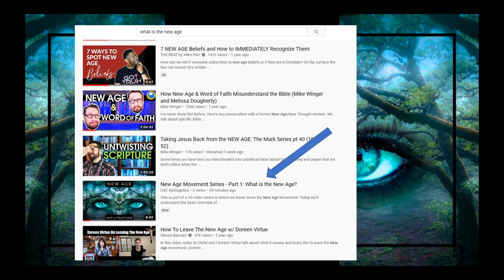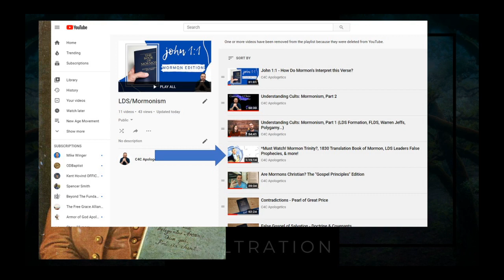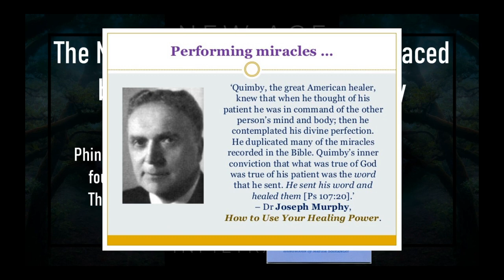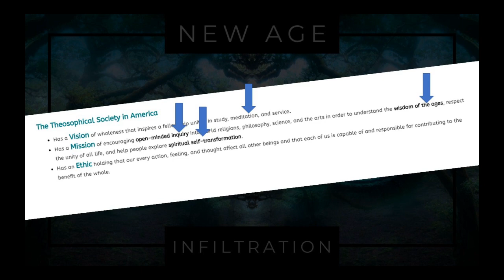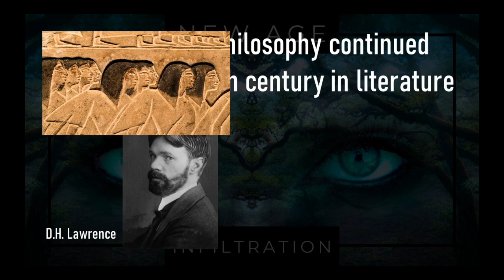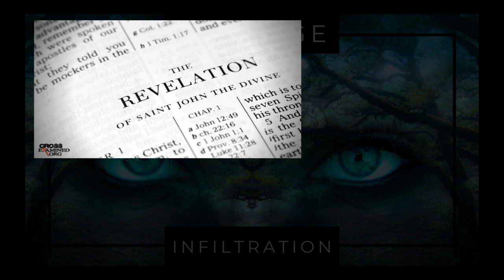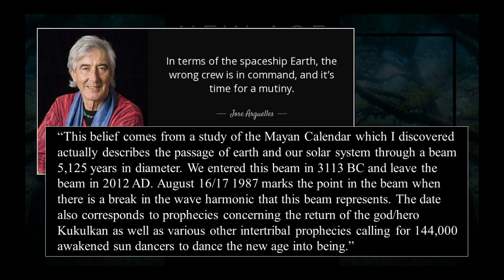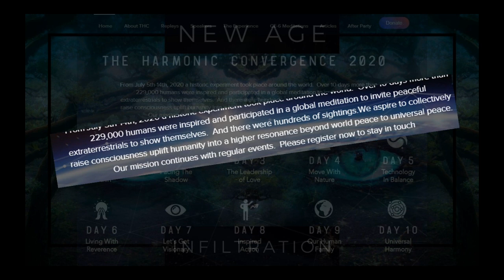New Age Movement Series - Part 2: The History of the New Age Movement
This is part of a series in which we break down the New Age Movement. Today we'll look at the evolving thoughts and views that formed what we know of today as the New Age Movement. We'll look at several key figures within its evolution such as Helena Blavatsky and Edgar Cayce, as well as the Harmonic Convergence and the Hippie Movement. Don't fall asleep because understanding the history of New Age evolution allows us to see how this has subtly crept into the church today!

We'll see a symbolic view of the Bible is a long-standing view which leads to erroneous application and understanding. As well as views of psychic readings, mediums, channeling, and other occultic practices.

Don't forget to check out our podcast channel at the following sites!